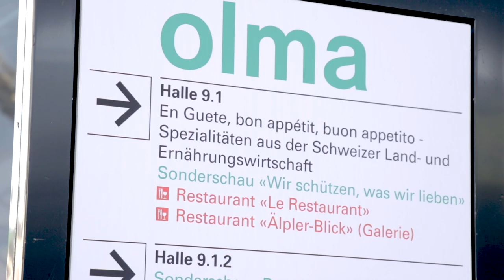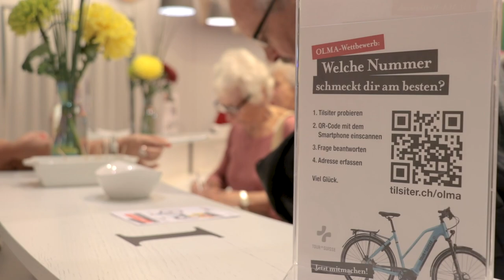Tilsiter: OLMA 2019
Tausende von OLMA-Besucherinnen und -Besuchern haben uns am Tilsiter-Stand aufgesucht, haben unser neues Tilsiter-Raclette degustiert und an unserem Degustations-Wettbewerb teilgenommen.